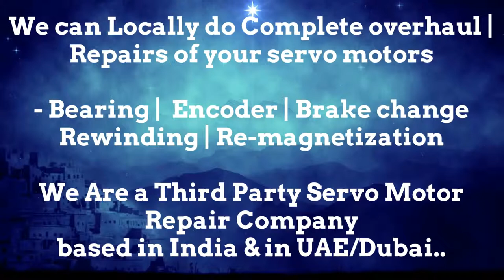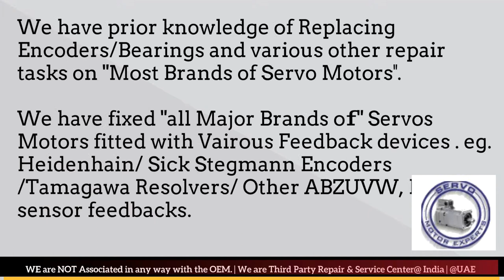Emco Service in UAE_India